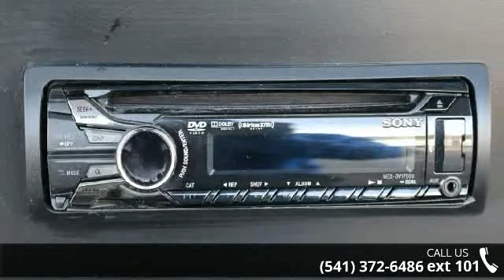2015 Holiday Rambler Vacationer 36SB - Dennis Dillon RV ...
Description: Year: 2015Make: Holiday RamblerModel: Vacationer 36SBClass: Class AFuel Type: GasSlide Outs: 3Length: 362015 Holiday Rambler Vacationer 36SB,Neutral Loss Protection OptDriver/Passenger Center TableExpandable L-SofaA/C 13.5 w/ Heat Pump BLKFreightDual Dash FansInverterGateway GrayCentral Vacuum System4-Dr Upgrade Refrigerator w/ InsertsGlazed Hillside CherryPower Driver SeatExterior Entertainment CenterElectric FireplaceFeatures:Water Capacity: 85 gals